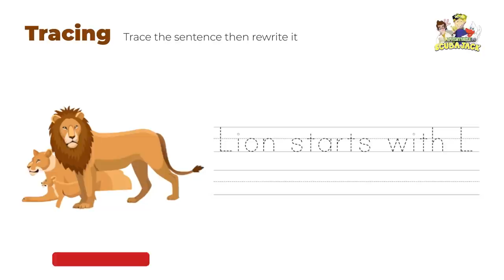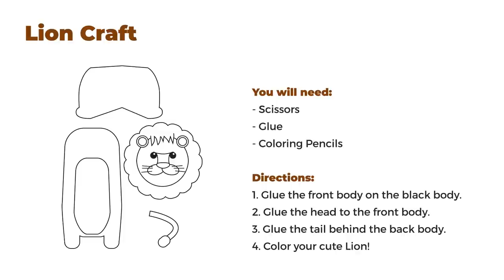Lions For Kids - Learn About The King of The Jungle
The Lion is referred to as the King of the Jungle. It is the second largest big cat species found on this planet. Today, we are going to learn some incredible lion facts that will help you understand these majestic creatures.